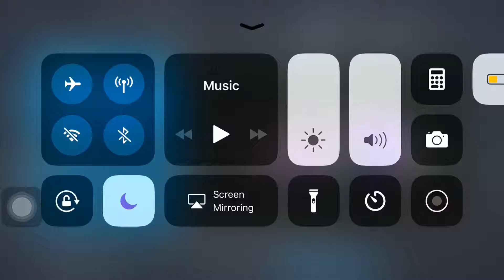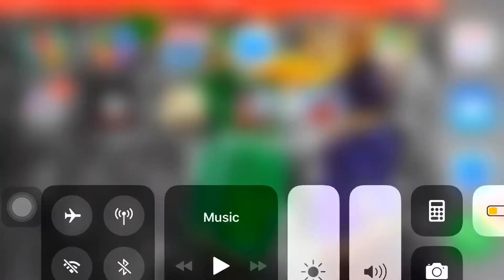Wow 😲 Renegade Help Like This haha 😂